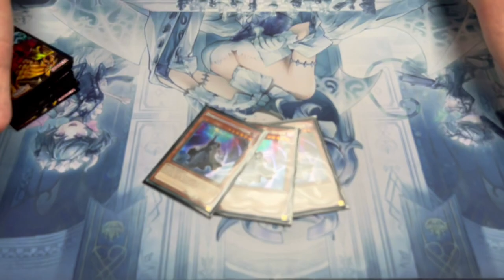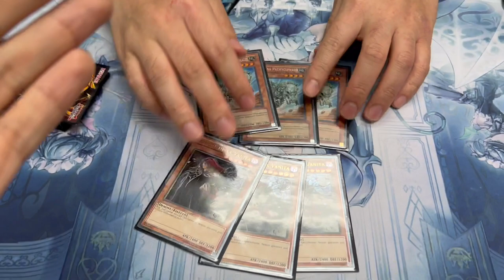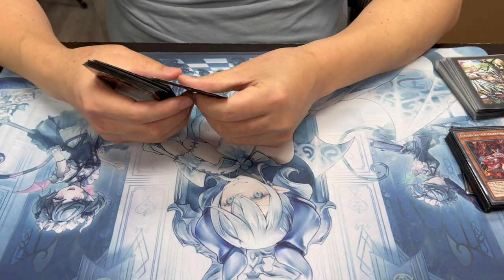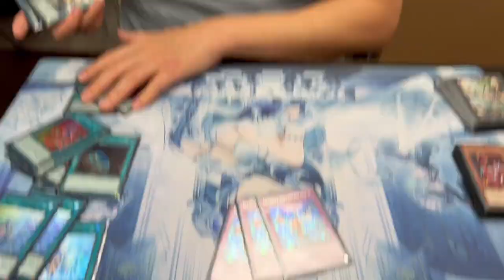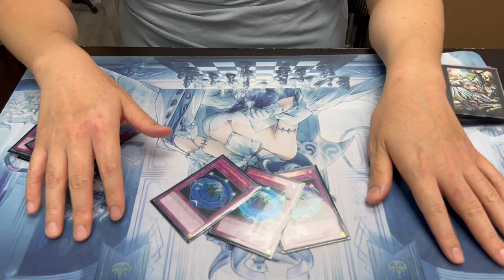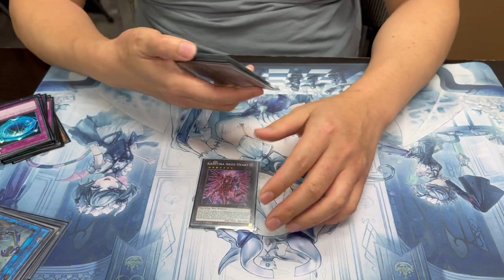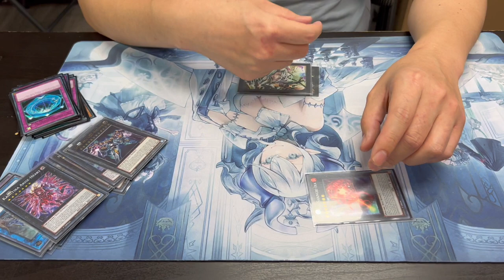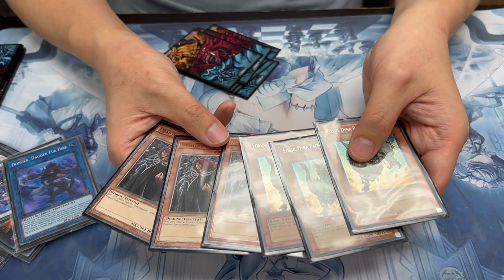9TH PLACE TORONTO REGIONAL! Dyna Control Deck Profile! (~300 Players) | June 2023